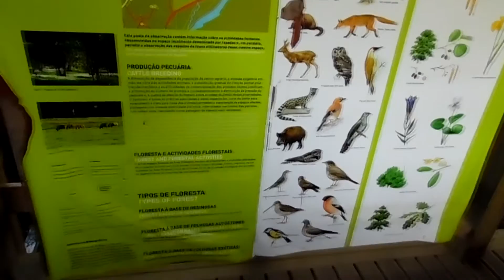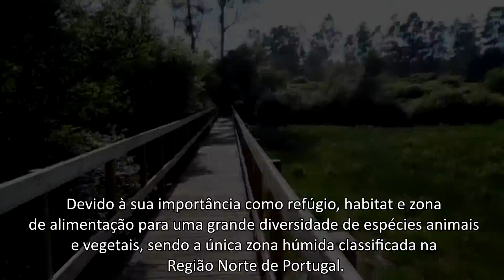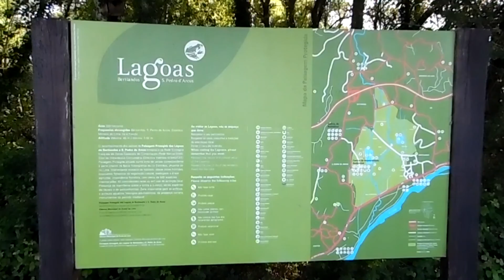Lagoas de Bertiandos e S.Pedro D´Arcos